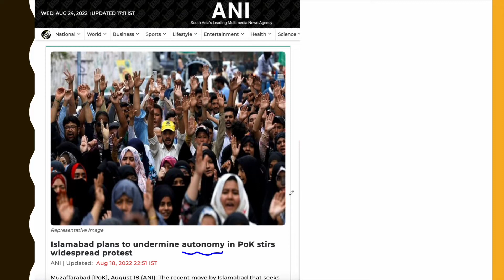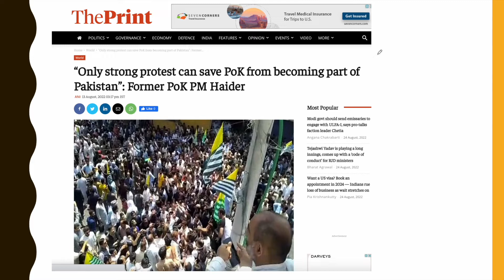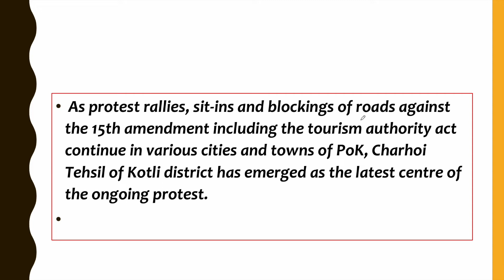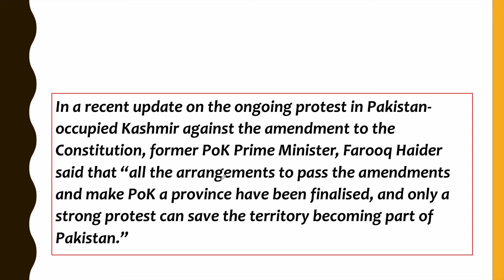POK कभी पाकिस्तान में शामिल नहीं होगा l Huge Protest In POK by Shashank Lakhera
POK कभी पाकिस्तान में शामिल नहीं होगा l Huge Protest In POK
all current affairs topic available in this channel